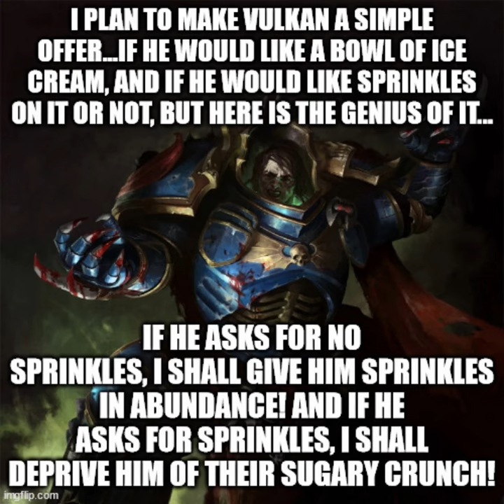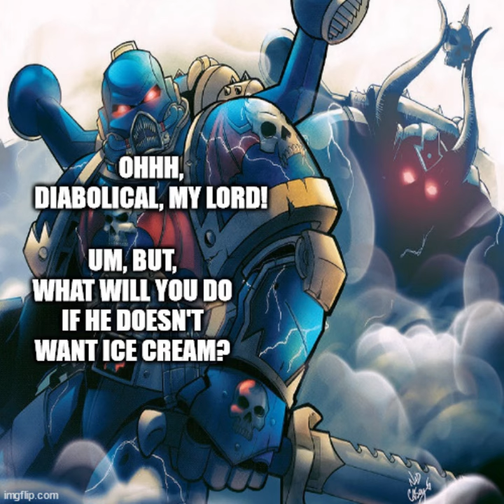The Greatest Torture of the Night Lords | Warhammer 40k meme dub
"It was gonna be this whole thing, I'd have broken him mentally and physically, but now I might as well eat all this delicious ice cream myself!"
- Konrad Curze, mere moments before gaining 12lbs in one sitting.

Frozen dairy treats are always welcome, but make sure not to exceed 2500 calories a day brothers, for beyond there lie the forces of Chaos.